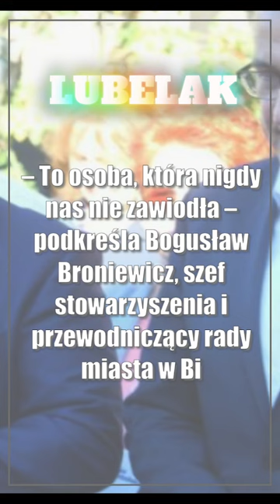Bezpartyjne stowarzyszenia udziela poparcia dla kandydata KO. „Określamy się po ja...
Biała Samorządowa udziela poparcia dla posła Stanisława Żmijana w wyborach do Sejmu. – To osoba, która nigdy nas nie zawiodła – podkreśla Bogusław Broniewicz, szef stowarzyszenia i przewodniczący rady miasta w Białej Podlaskiej. W 2016 roku opuścił Platformę Obywatelską i od tamtego czasu nie należy do żadnej partii.

🗞️ Marcin Wójcik: O wyższości czarnego sportu nad piłka nożną
🗞️ Open City zostanie częścią międzynarodowego projektu. Festiwal startuje w sobotę
🗞️ PZL Leonardo Avia Świdnik i Bogdanka Arka Chełm zaczynają nowy sezon i mają ambitne cele
🗞️ Pętla taktyczna lubelskich terytorialsów. W sobotę uroczysta przysięga